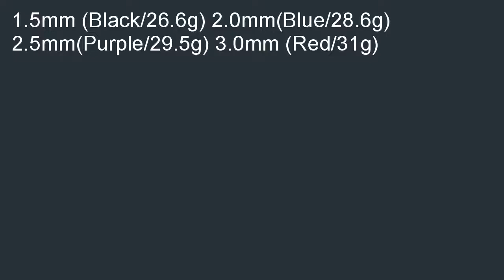Align HZ024 Hexagon Screw Driver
Best savings  B000O54HS2/? Align HZ024 Hexagon Screw Driver review. We would absolutely recommend the Align HZ024 Hexagon Screw Driver.